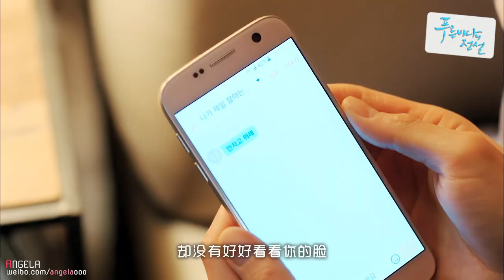【Angela】Lee Min Ho & Jun Ji Hyun CP-The Legen of the Blue Sea《藍色大海的傳說 푸른 바다의 전설》 Day By Day MV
轉自Weibo@Angela-ooo 作品～

Starring: Lee Min Ho & Jun Ji Hyun

藍色海洋的傳說 OST 9